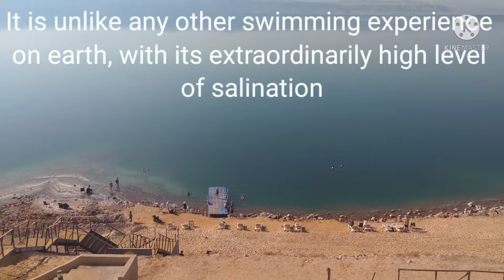Dead Sea (Jordan 🇪🇭) experience 😍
The Dead Sea, also known by other names, is a salt lake bordered by Jordan to the east and Israel and the West Bank to the west. It lies in the Jordan Rift Valley, and its main tributary is the Jordan River. The lake's surface is 430.5 metres below sea level, making its shores the lowest land-based elevation on Earth.